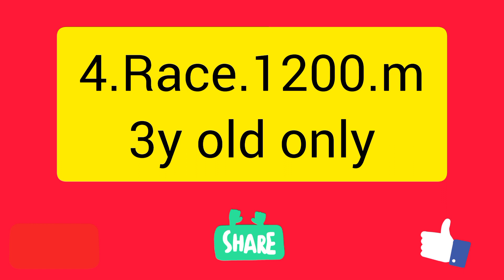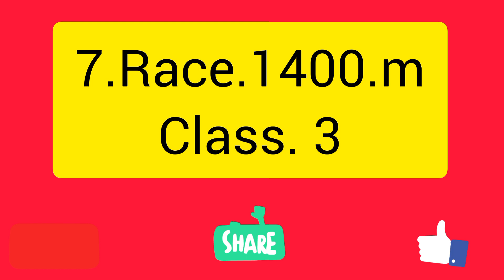Bangalore tips 20/05/23 | Bangalore race tips | Bangalore race card | today race tips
top2 horse racing tips
Bangalore tips today
Bangalore tips free
today Bangalore race card
tomorrow bangalore race tips